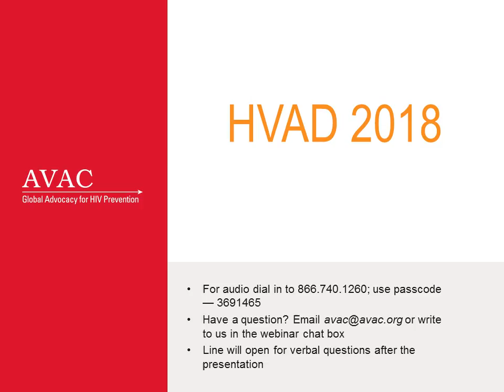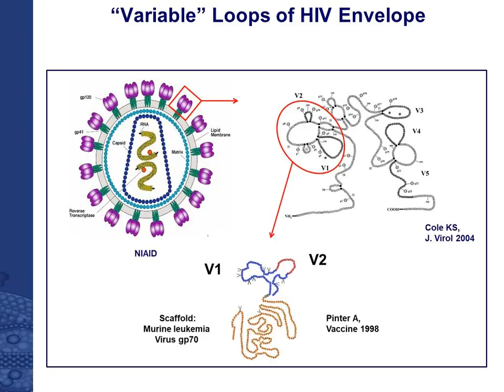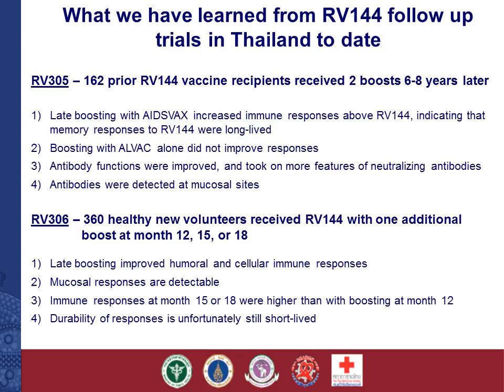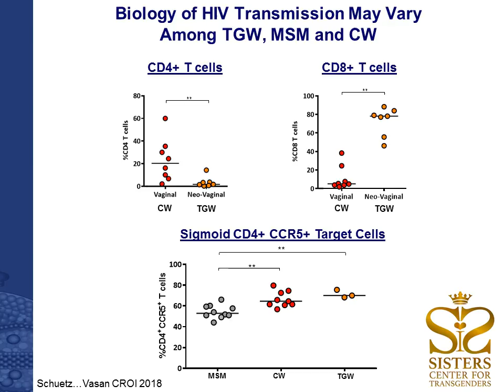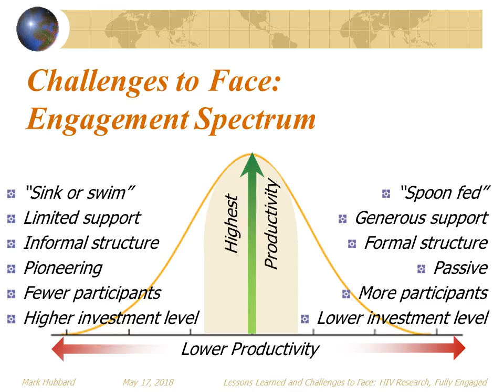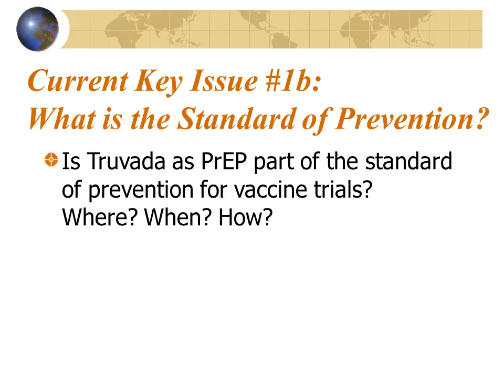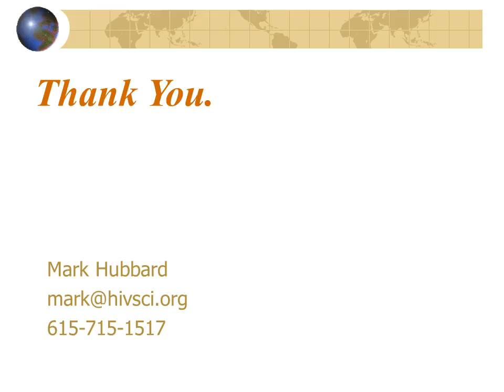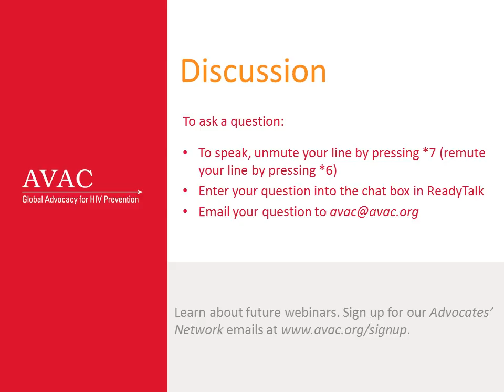HVAD 2018 Webinar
AVAC’s HVAD 2018 webinar tells the story of the current state of HIV vaccine research from two perspectives. Dr. Sandhya Vasan of the Military HIV Research Program in Thailand provided her perspectives on the world of HIV vaccine research since RV144: where have we come and where are we going? Mark Hubbard, a veteran vaccine advocate and community representative for HIV research in Nashville, Tennessee offered his take from a community and advocacy perspective: what are today’s current successes and challenges, and how are community members pushing the HIV vaccine agenda?